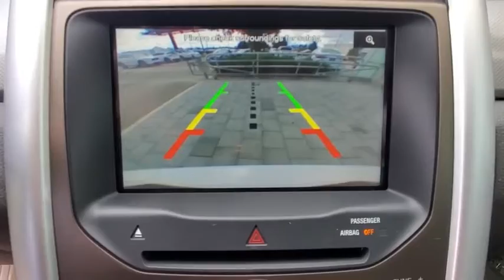2011 Ford Edge Orlando, Winter park, Clermont, Merritt Island, Tampa, FL JUB25959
White Platinum Metallic Tri-Coat Used 2011 Ford Edge available in Orlando, Florida at Jaguar Orlando. Servicing the Winter park, Clermont, Merritt Island, Tampa, FL area.

Jaguar Orlando
4249 Millenia Blvd